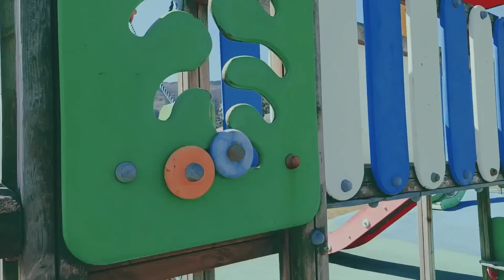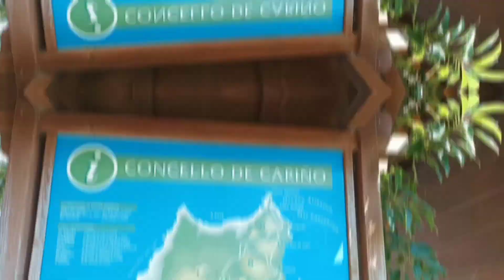A Quick Tour At Cariño Spain Beach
Ramski Kiram